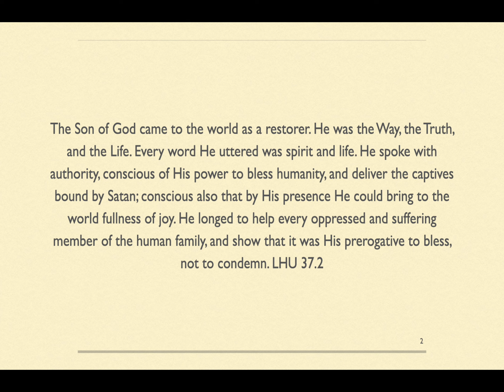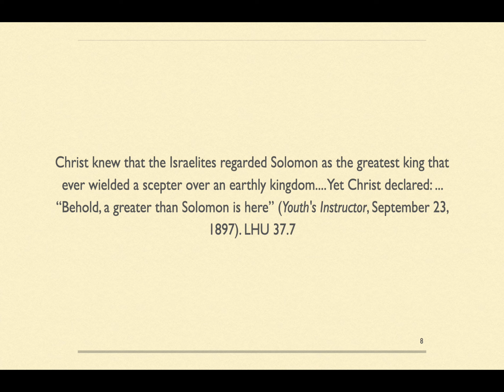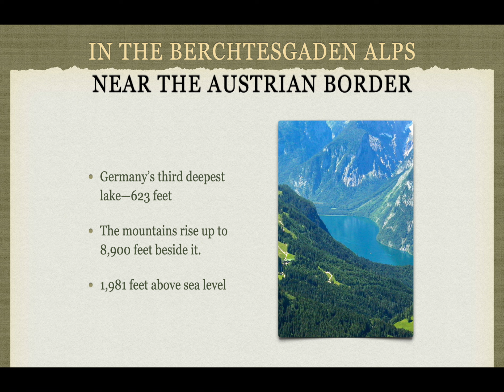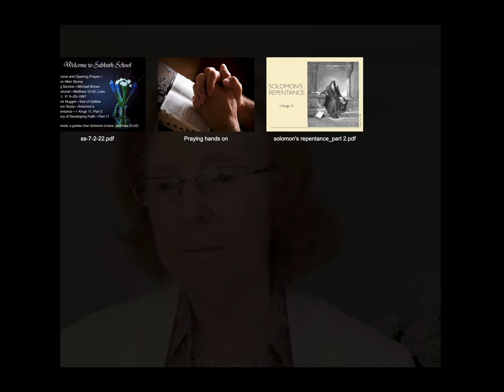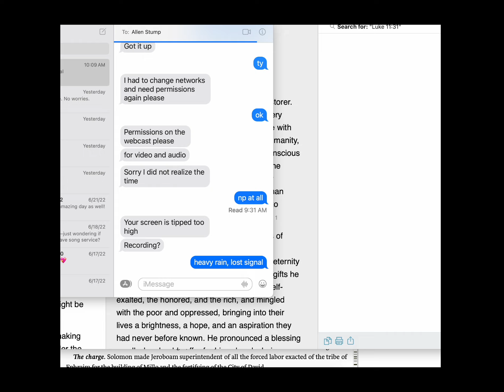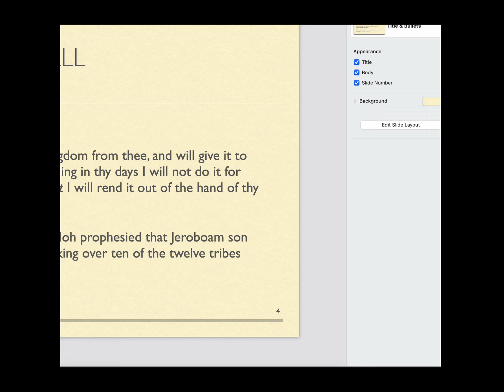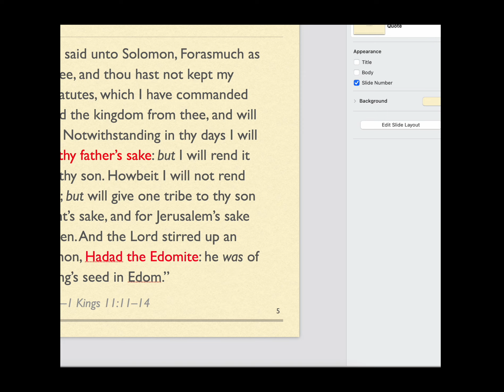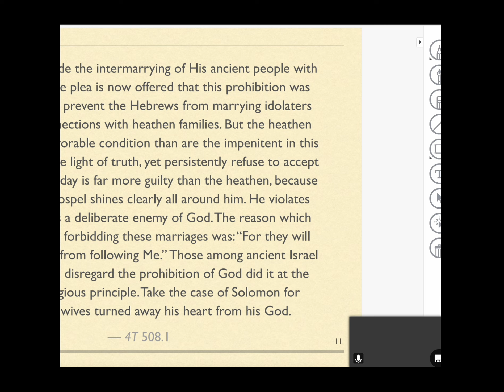Solomon's Repentance part 2 by Onycha Holt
The second of two parts on the repentance of Solomon as taught by sister Onycha Holt during the Smyrna online Sabbath School class.